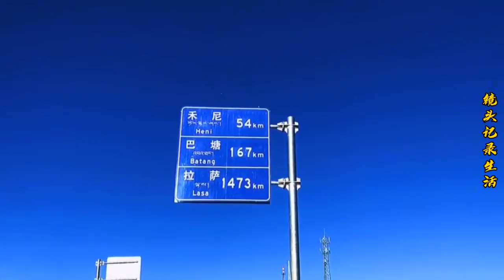去西藏旅行是一种病，不去治不好，去了忘不了